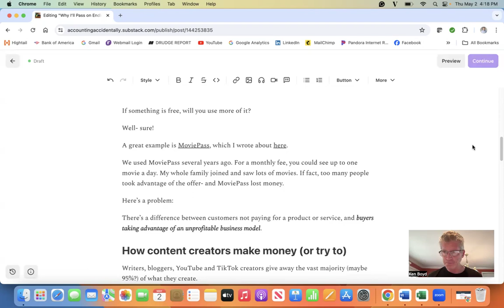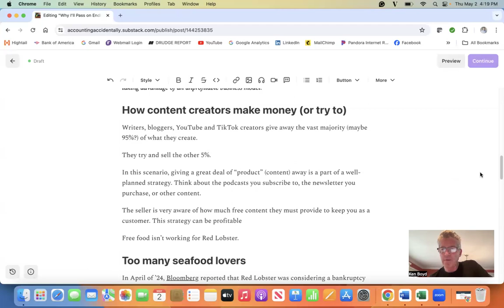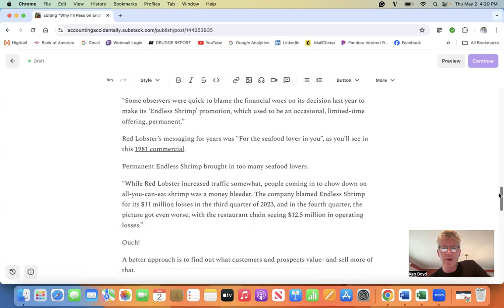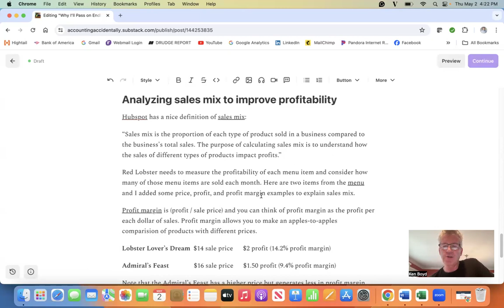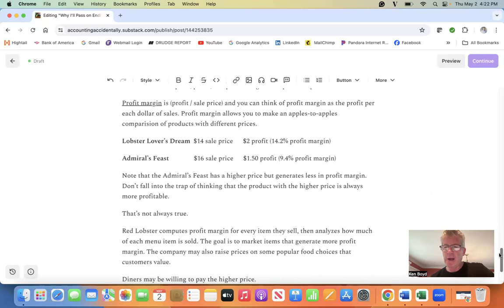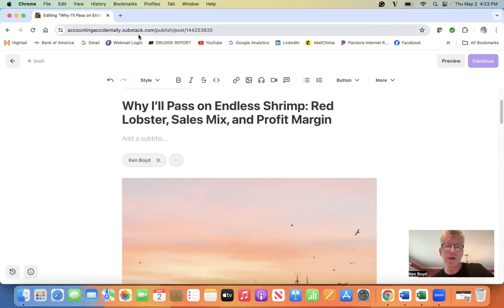Sales Mix and Profit Margin: Red Lobster Example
This video explains Sales Mix and Profit Margin using Red Lobster's financial performance.

Get links to new content on accounting, personal finance, and humor/ short story topics.

Go to Accounting Accidentally for 670+ blog posts and 300+ You Tube videos on accounting, personal finance, and humor/ short story topics.